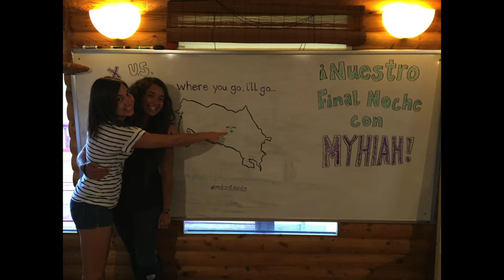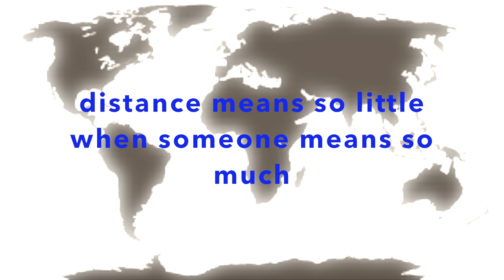lindas birthday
wish i was with you on your special day! Love you and praying you  had an amazing day and week and week to come!